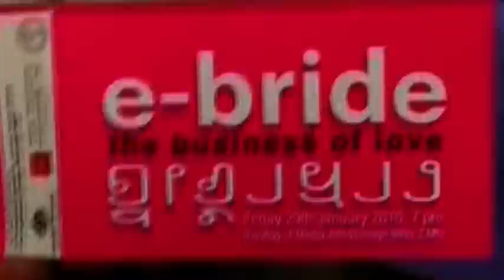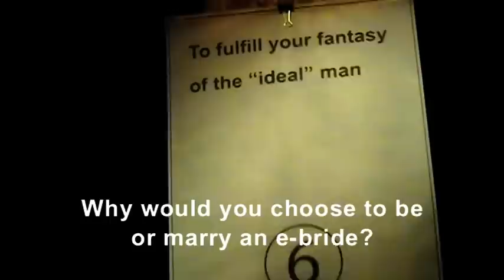e-bride the business of love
Artist in Residence Colleen Burke at Chiang Mai University Thailand, Director and Creative Producer of "E-bride, the business of love" an art performance on the theme of internet global matchmaking. This bilingual work engaged multiple artforms within the grounds of the university at 14 separate locations with a cast of 40 made up of students, community members and professionals both Thai and foreigners.